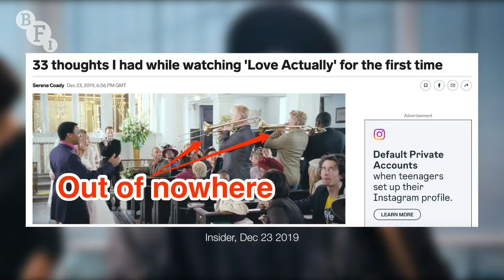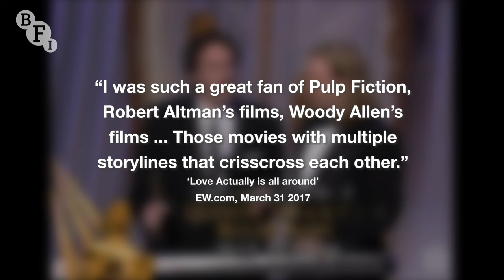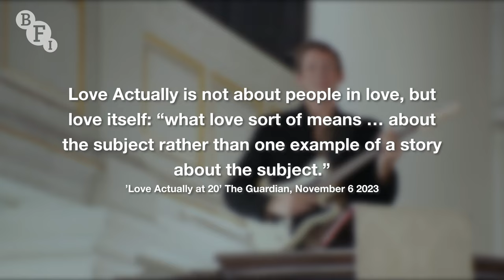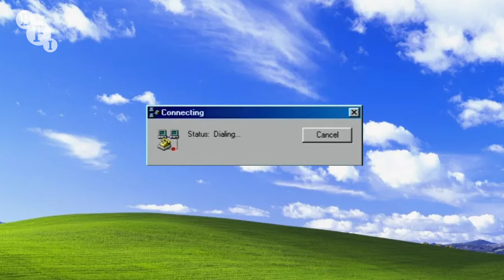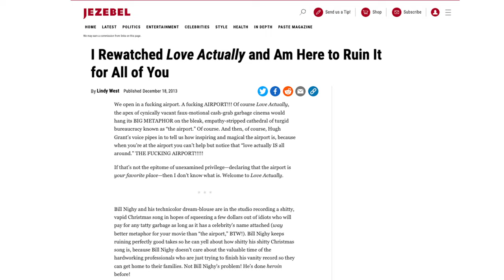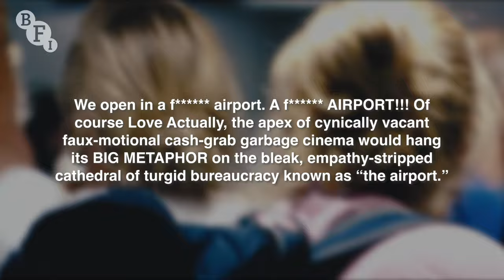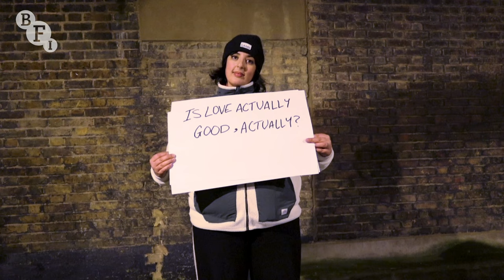Love Actually is Good, Actually | BFI video essay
It's Christmas, so it's time for mulled wine, mince pies and the annual slew of takedowns of Richard Curtis's romcom Love Actually.

Released in 2003, Curtis's ensemble comedy - in which eight different couples navigate love and loss during the festive season - has developed a reputation as something of a turkey.

And yet ...

In this video essay Maha Albadrawi explains how an unfortunate collision with a specific strand of 2010s online journalism condemned Love Actually unfairly and why it's actually a Christmas cracker.